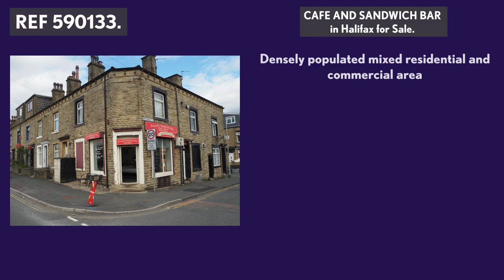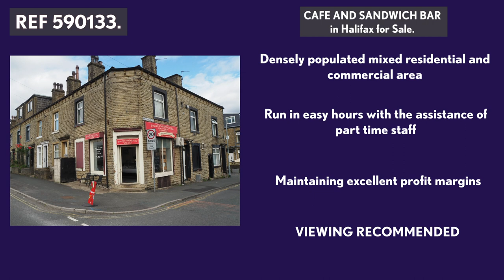CAFE AND SANDWICH BAR in Halifax for Sale. REF 590133. Ernest Wilson.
CAFE AND SANDWICH BAR in Halifax for Sale.

Particularly well known and very well patronised cafe and sandwich bar in this densely populated mixed residential and commercial area on the outskirts of Halifax.  The business benefits greatly from the large number of commercial and industrial premises in the immediate locality and fronting onto this very busy main road, benefitting from a huge potential passing trade.  Run in easy hours with the assistance of part time staff and achieving an enviable weekly turnover of £2,300 to £2,700 whilst maintaining excellent profit margins.  VIEWING RECOMMENDED.  The premises are held on lease with very sensible rent and briefly comprise superbly presented and well fitted customer dining area, offering seating for 14 covers with refrigerated serve over counter.  WC off.  To the rear is a well laid out and well equipped commercial kitchen which is air conditioned. EPC Band B.
Stock £1,000